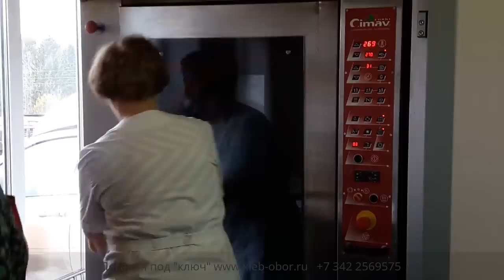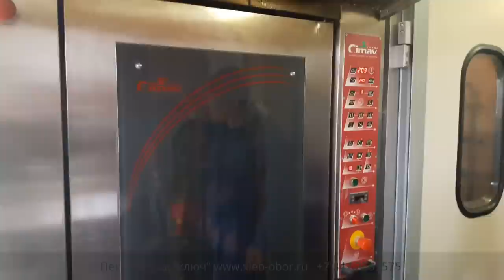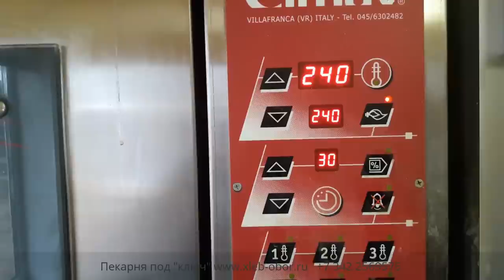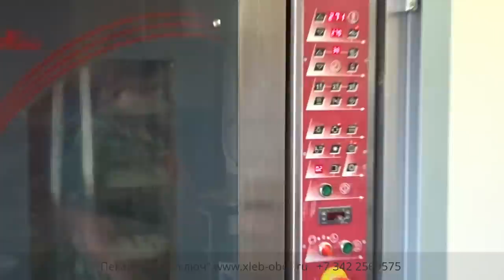Как делают хлеб и традиционную сладкую выпечку в татарской пекарне ☆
👍 Этот ролик снят в деревенской пекарне в Пермском крае. Ролик предназначен для Предпринимателей желающих открыть собственную пекарню. 👍 Мы хотели показать непрерывный технологический процесс и организацию труда на пекарне. Пекарня в основном работает ночью ( в основном пекут формовой хлеб и нарезной батон), чтобы утром развести по торговым точкам горячий хлеб. Видео снято днем, когда пекут небольшие партии дорогих сортов хлеба, мелкоштучки и кондитерки.  Оборудование на эту пекарню было поставлено поэтапно; в 2012 году приобретена ротационная печь, шкаф расстойки и тестомес. Через год были куплены: планетарный миксер, тестомес на 25 кг., конвекционная печь.

Максимальная производительность пекарни № 3  -1,2 тонны в сутки (формовой хлеб 2100 шт., подовый - 500 шт.)
Максимальная производительность пекарни №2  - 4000 шт./сутки  мелкоштучки (100 гр.).
По факту: 700 кг. различных изделий в день.

На пекарне установлена универсальная ротационная печь CimaV mod. TSR15/R (газ, дизель, электр.)
Шкаф расстойки Atrepan 2/2-500/700
Двухскоростная тестомесильная машина MAC.PAN mod. MSP80 JET/T (на 80 кг. теста)
Дополнительное хлебопекарное оборудование :
Конвекционная печь Unox на 6 противней, Двухскоростнойтестомес GAM на 25 кг. теста, миксерпланетарный EKSI на 30 литров, расстойка ШР2 на 18 противней, мукосей МПМ800